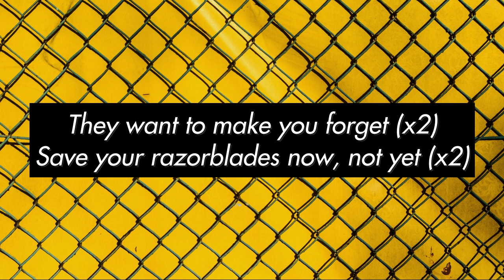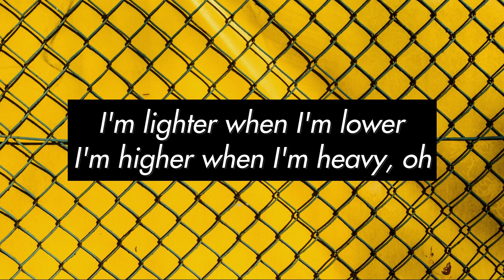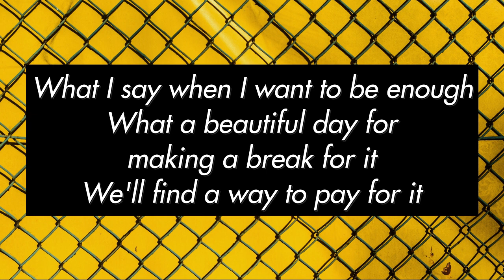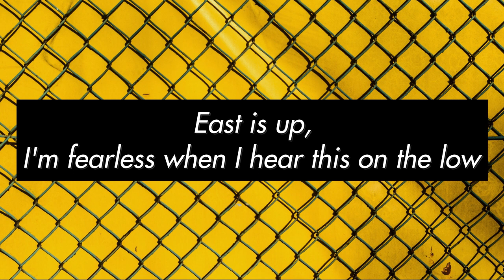NICO AND THE NINERS - TWENTY ONE PILOTS (Lyric Video)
Lyrics to the recently released "Nico and the Niners", from Twenty One Pilots' upcoming album "Trench".